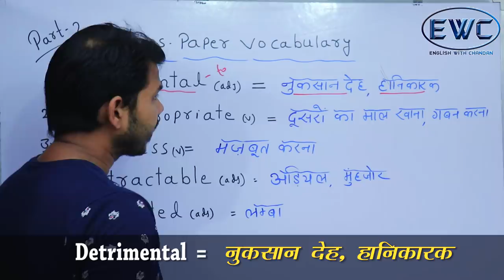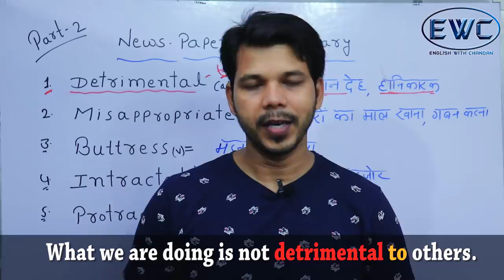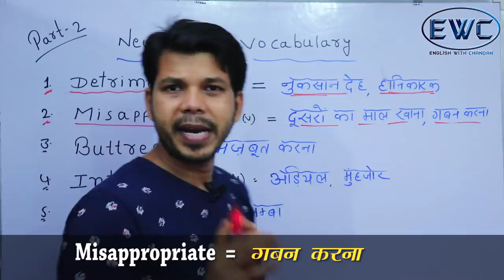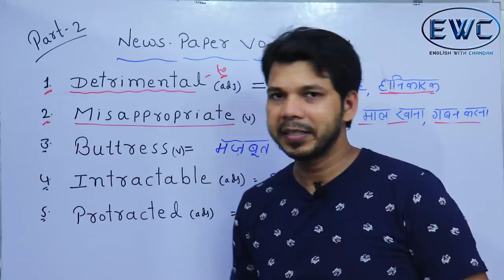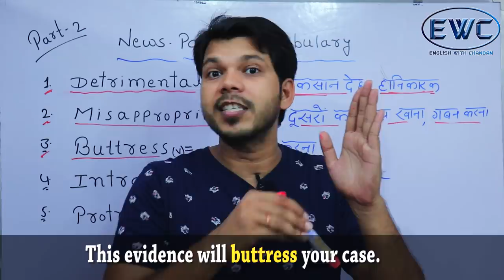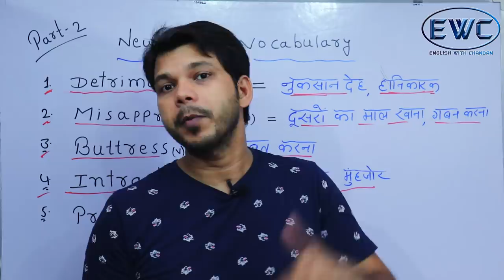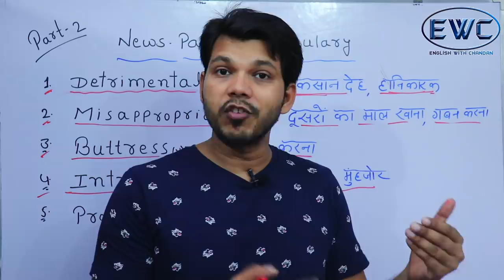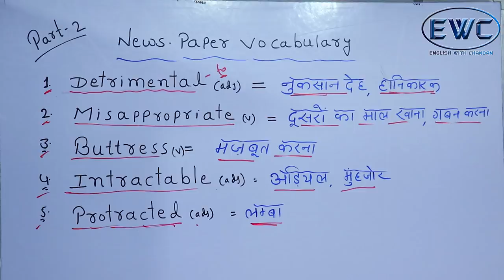NEWS PAPER VOCABULARY (PART- 2)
This video is about "NEWS PAPER VOCABULARY" PART-2

3.  To change the background I always use Green screen of which link has been given below:

4.  For better video quality I use Canon 200d Dslr camera of which link  has been given below: